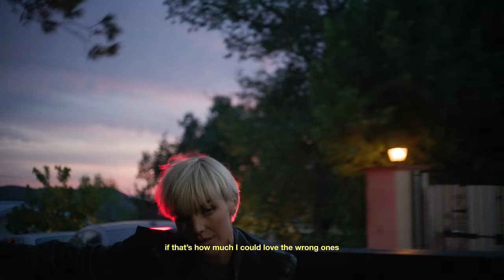Nea - Imagine (Official Music Video)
Performed by Nea
Written by Linnea Södahl, Tyler Spry, Nate Campany
Produced by Daniel Ledinsky (Co Produced by Tyler Spry)
Mixed by Derek Coburn
Mastered by Henke Jonsson

DoP: Haley Kreofsky
AC: Justin D Lin
Driver 1: Linden Degurian
Driver 2: Ameesh Shah

Thank you Old Fast Glass California & Uhaul of Hollywood

Label A&R: Petter Eriksson
Label Creative Director: Linn Livijn Wexell
Label Project Manager: Alice Gillgren Rydé

Lyrics:

I had all this love but nowhere to put it until there was you
I had all this time but no one to give it to til there was you

I was full of feelings
And and always hoping
Without a meaning
just overflowing

It was only this
And then it was you

I’ve been wasting years of emotions
spilling all my tears to feel something
If that’s how much I could love the wrong ones

Imagine how I'm gonna love you
Imagine, Imagine

VERSE 2

Take a metaphor
It’s like a dead garden and then it’s in bloom
It’s the type of call
You didn’t know that you wanted until it reach you

Without a meaning
just overflowing

Imagine, Imagine

BRIDGE
Cus I've been holding on to things that wasn’t right
(And told myself it was too late to change my mind)
Been tryna turn a spark into a forest fire

Yea I’ve been tryna fall the way they do in the movies
I forced my feelings til I just couldn’t do it
but if that’s how much I could love the wrong ones

Imagine, Imagine